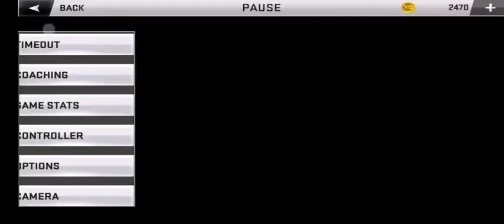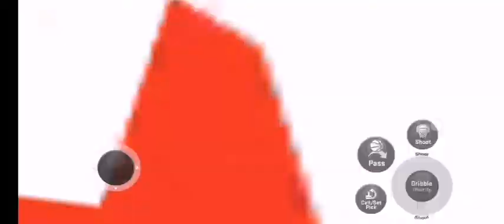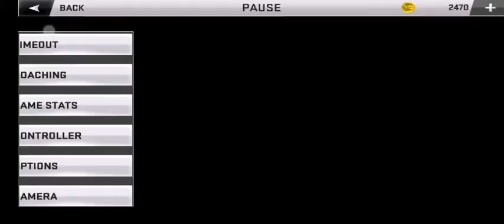ALL STAR GAME | HAWKS VS ROCKETS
nba2k20